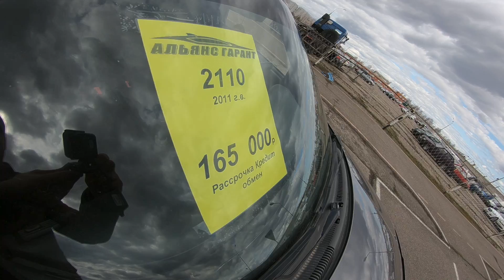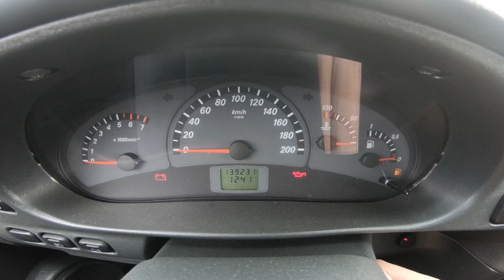2011 ВАЗ 2110 1.6L POV Test Drive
2011 ВАЗ 2110 1.6L POV Test Drive
Автоцентр Альянс Гарант
Покупка Продажа  Обмен Авто
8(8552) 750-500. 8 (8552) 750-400.
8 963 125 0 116.